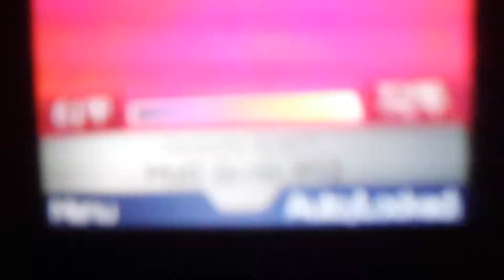Mikey IR1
First take with the handheld. Sorry for the bad vid as was shot off the cell phone.